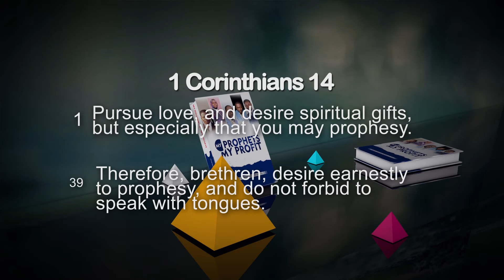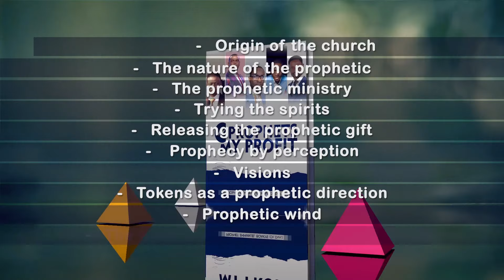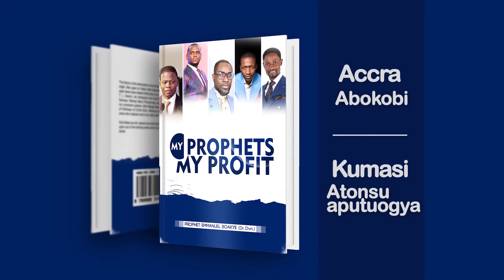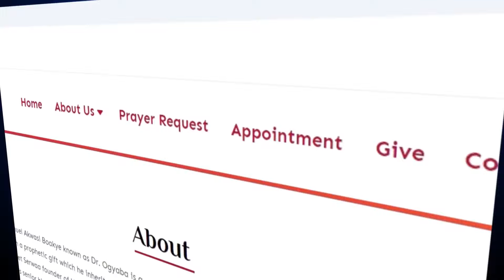😭Awww This Is Soo Touching, Just Watch What Dr. Prophet Ogyaba Did to this...🔥